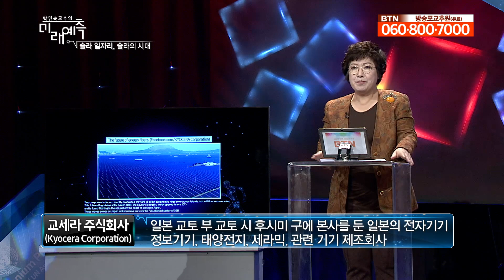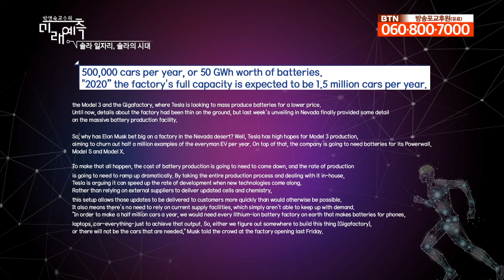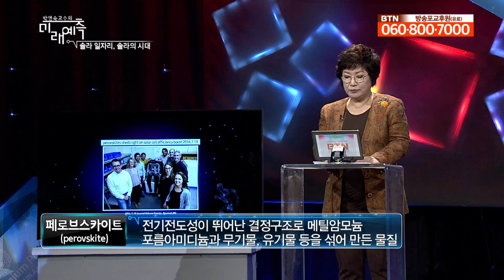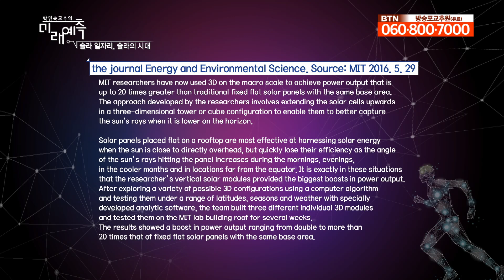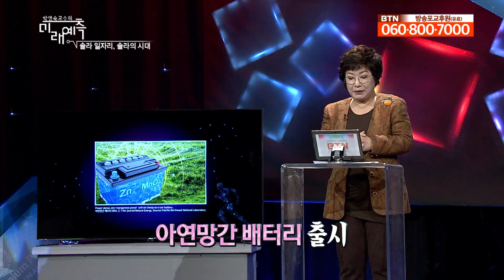태양광 에너지가 만드는 고소득 일자리들 [박영숙 교수의 미래예측 22회]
태양광 산업이 활성화되면 일자리가 창출됩니다. 일명 ‘솔라(solar) 에너지 일자리’가 현재 약 30만 개가 존재하는데요. 솔라 에너지 즉 태양광 발전기를 지붕에 설치해 한달에 400만 원의 월급을 30년간 받는 일자리가 있습니다. 미래에는 주택이 에너지 생산의 산실이 됩니다. 집에서 에너지를 만들어 전력거래소와 거래하면 수익을 얻을 수 있을 것이라고 예측합니다.